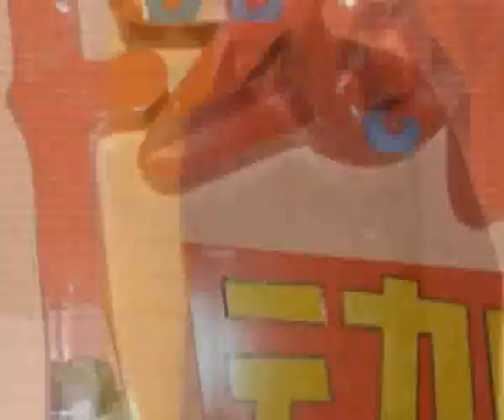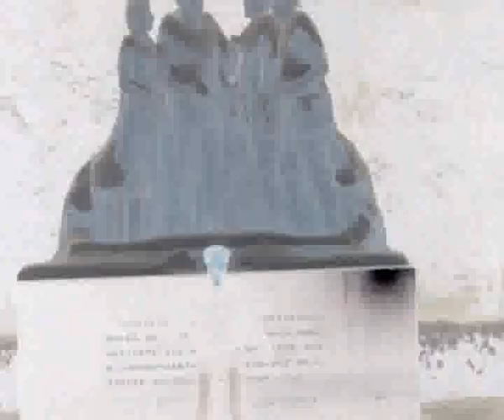Snow Falling in shihezi sweet days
snow falling in janurary 2007 in shihezi xinjiang china